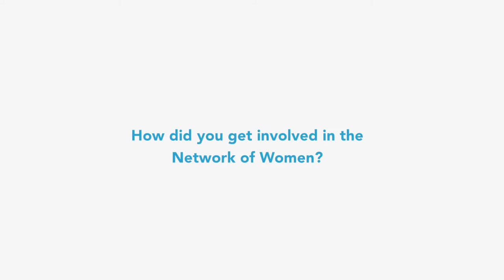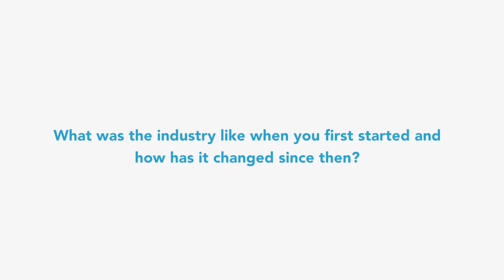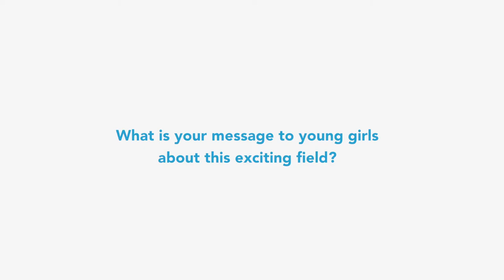Meet a Mentor: Network of Women for WRC-19 Interview, Julie Zoller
The Network of Women for WRC-19 is an ITU-led initiative to support and promote women in leadership roles for the upcoming World Radiocommunication Conference 2019. In this video, meet Julie Zoller, Chief Government Affairs Officer,
Omnispace